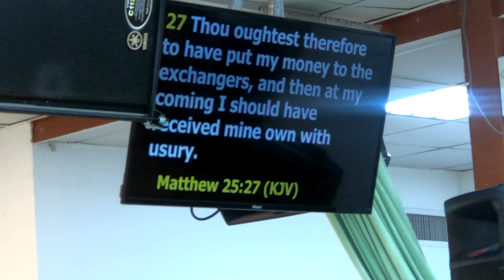The Parables of Jesus - 13 - The Talents - 2 | Ps. Vincent L. Rajendra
We Are - UNITED In Christ's Love, Born Again for greater works for the Kingdom of God, United to follow Jesus Christ.

Love God, Love One Another

FOUNDER:
Pastor Vincent L. Rajendra, is the Founder and Pastor of Everlasting Life Ministry (ELM) which is a Full Gospel Church located in Kuwait and Bangalore, India. ELM was established with the faithful prayers and support of ELM members who are also cofounders and co-workers in preaching the Gospel of Jesus Christ.

Pastor Vincent has dedicated his life to Preach the Gospel, Serve God and His people.

CHURCH VISION:
To fulfill the commission of Jesus Christ according to Matthew 28:19-20 and in Mark16:15-19 in building up an Apostolic Center to equip people in reaching the Un-reached and Touching the Un-touched by Preaching the Gospel of Salvation showing the Love of Jesus Christ, our Saviour.

Come and join us as we praise and worship God together. We hope you will be blessed and find yourself a family and a home with us.